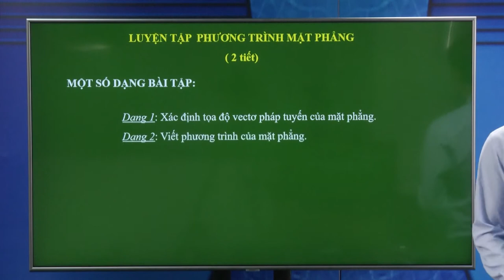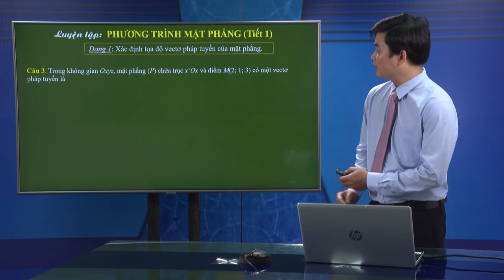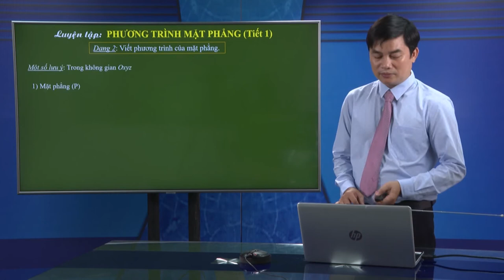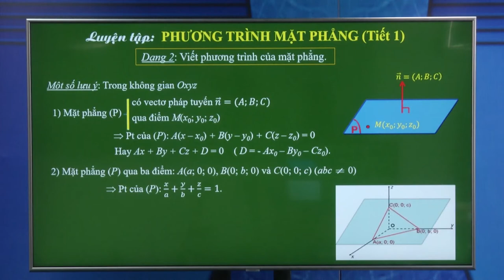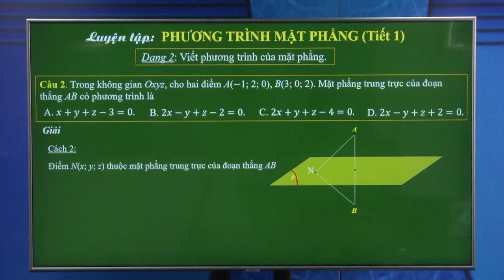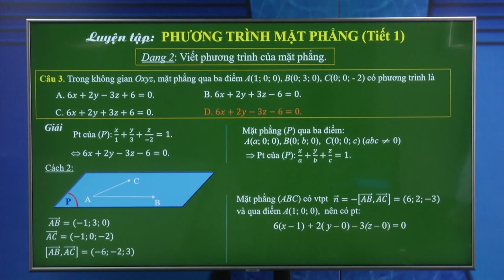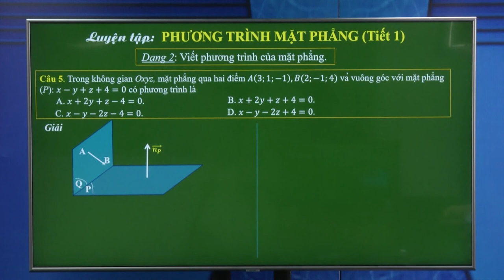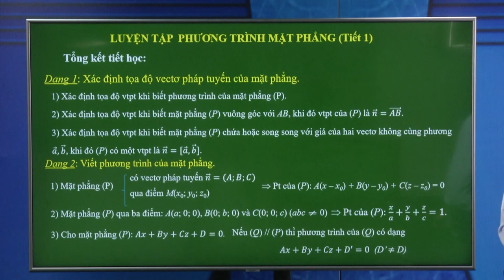DẠY HỌC TRÊN TRUYỀN HÌNH MÔN TOÁN : PHƯƠNG TRÌNH MẶT PHẲNG LUYỆN TẬP - TIẾT 1